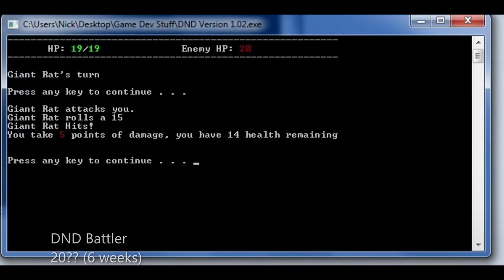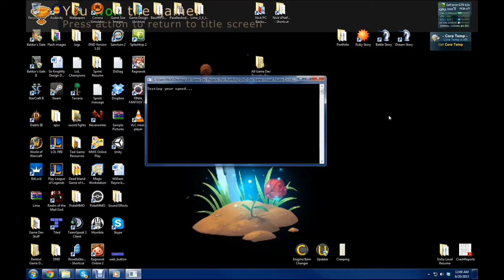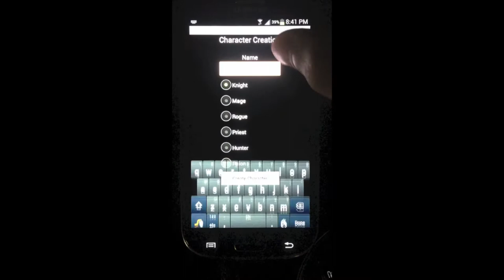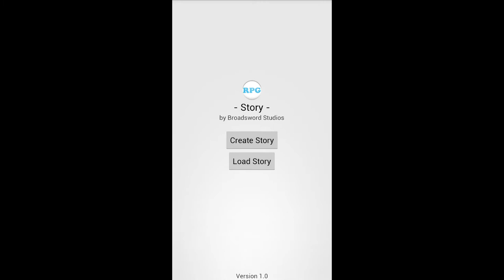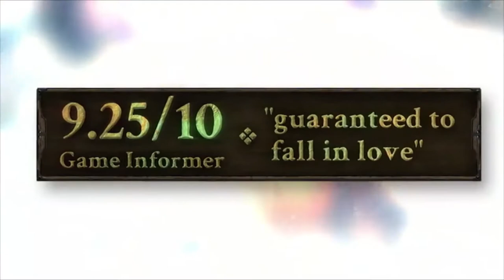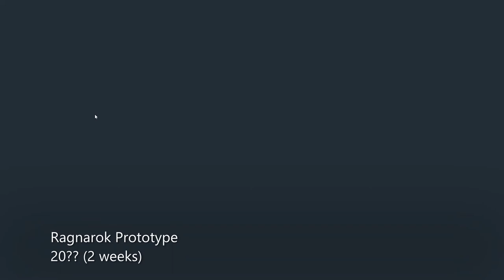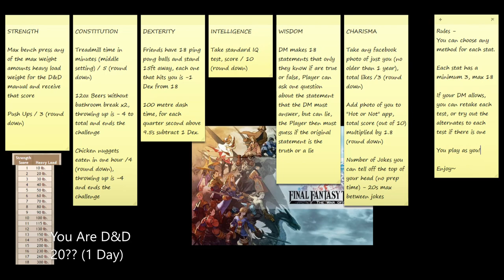Nick's Game Reel Part1